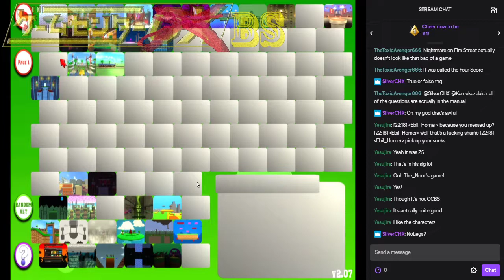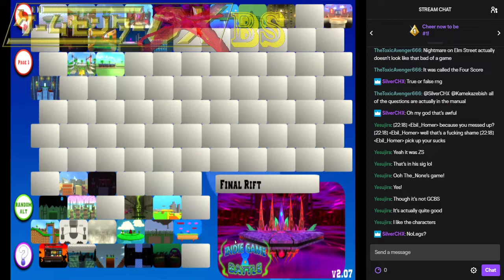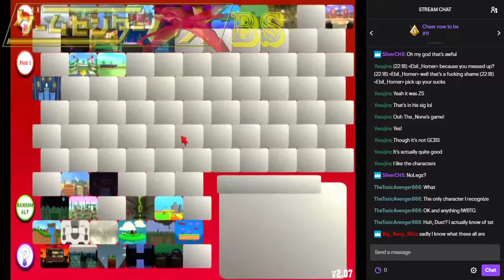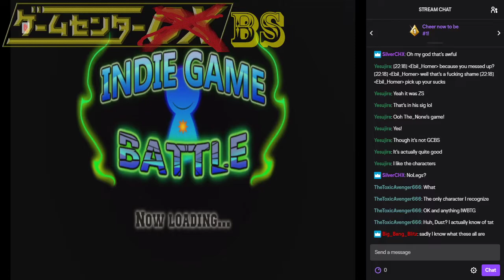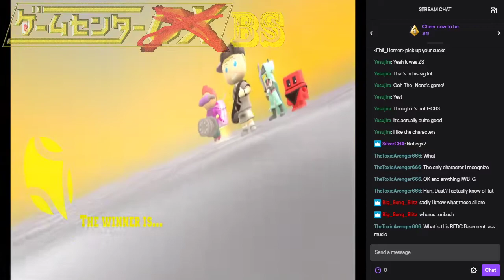BS Replay - Indie Game Battle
The road to making a good product is fixing whats wrong and listening to feedback. So here's mine. Try again C-. For all those who would ask "yeah but where's you game?" I have troubling news for you.